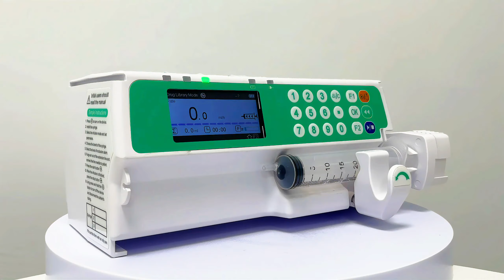MEDEVO MEDICAL-SPA112 Syringe Pump